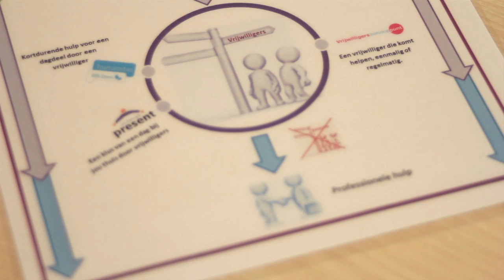LC Award - Myrthe van der Zwaag